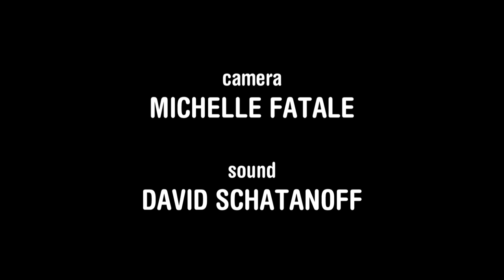Katee Sackhoff "Ask Katee" 2013 Part 2 - Longmire, Robot Chicken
Katee Sackhoff answers more fan questions in this latest 'Ask Katee' video.
In this episode she discusses her latest TV series LONGMIRE as well as her work on Robot Chicken as Bitch Pudding.

Video clip directed & edited by Justin Berger
Produced by Chromosome 16 Productions in association with D Studios Productions & HKL Films.